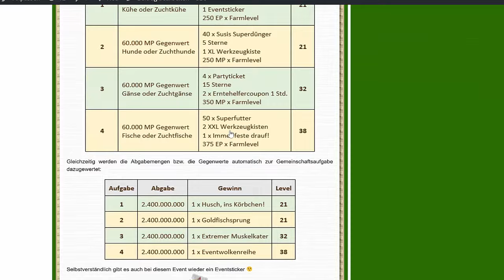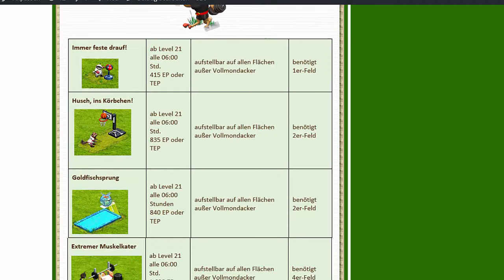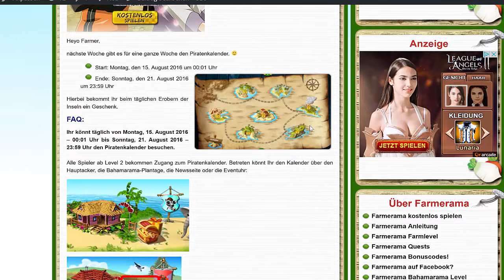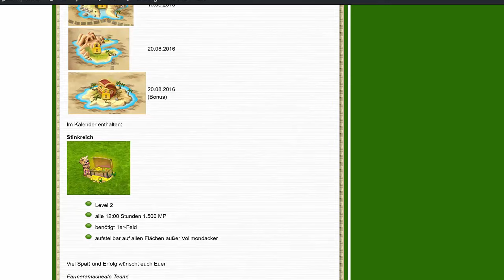Farmerama - Sportfest 2016 | Event im Check #88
Was das Sportfest Event 2016 in Farmerama zu bieten hatte, schauen wir uns heute nochmal genau an! ! :) Dazu gibt es auch noch alle Infos zum Schatzkalender in diesem Video.

Jetzt seid Ihr gefragt ...

►Wie fandet Ihr das Event?!
►Was gut, was schlecht & wie weit seit ihr gekommen? - Falls ihr euch überhaupt am Event beteiligt habt?! :D